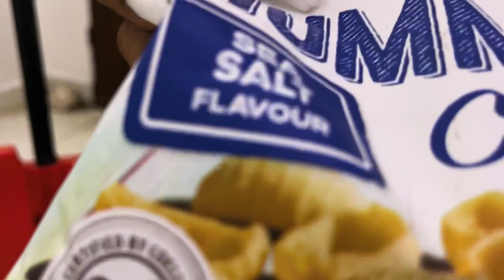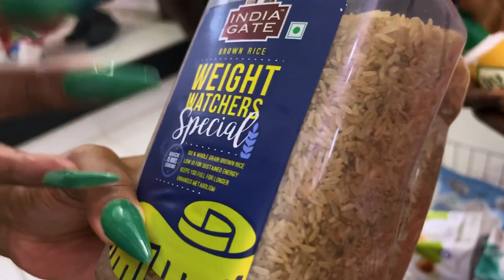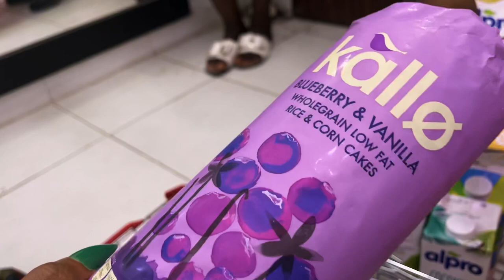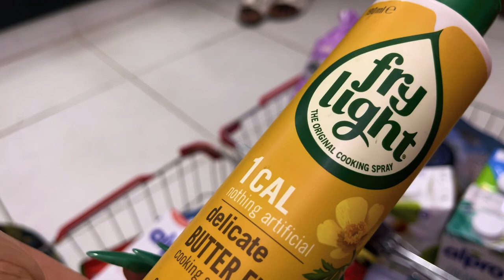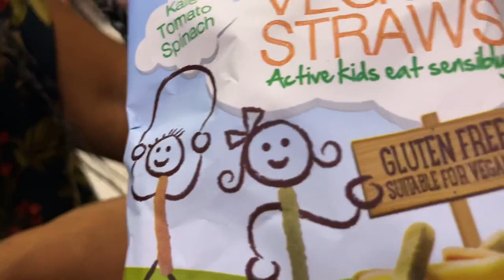I went vegan shopping in Lagos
Loved my new weight and just wanted to maintain it so I got everything vegan